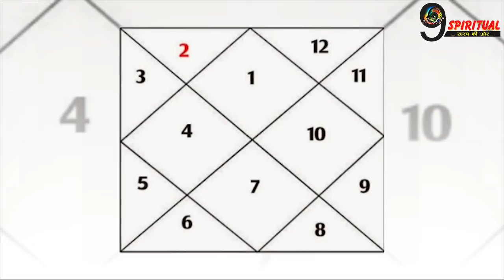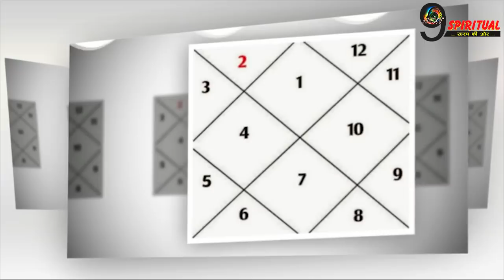जाने अक्षय तृतीया पर क्या दान करना चमकता हैं आपकी किस्मत को | Akshaya Tritiya